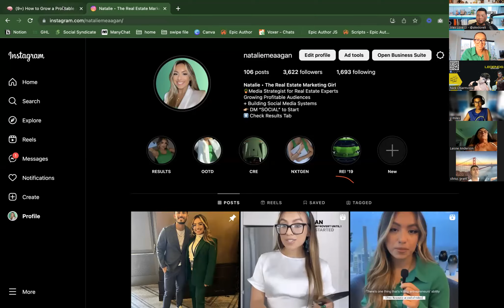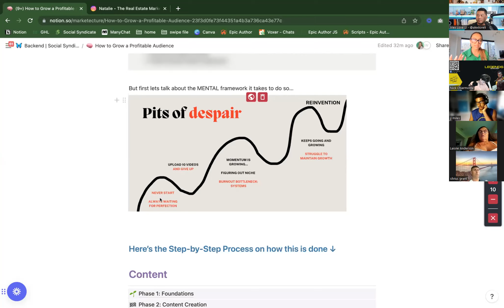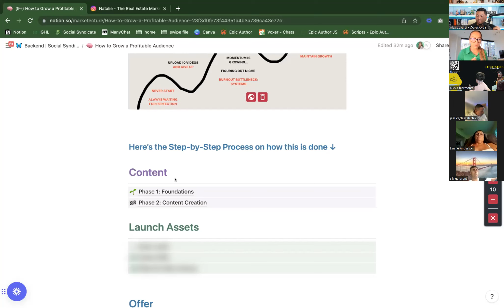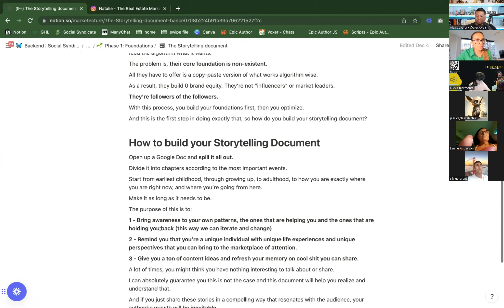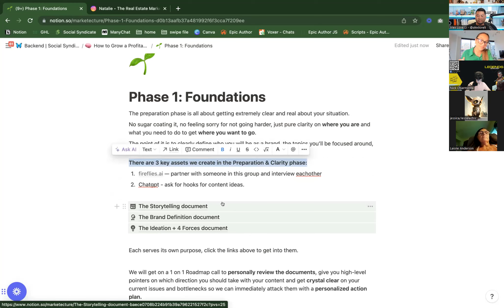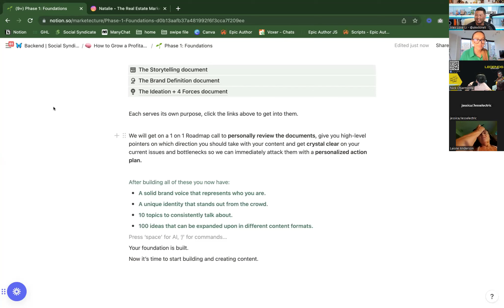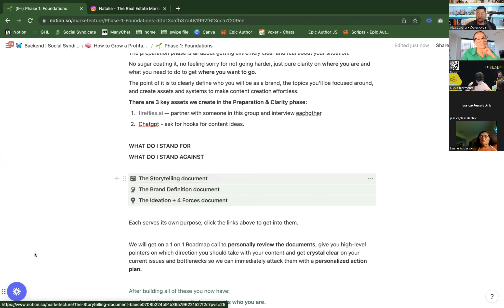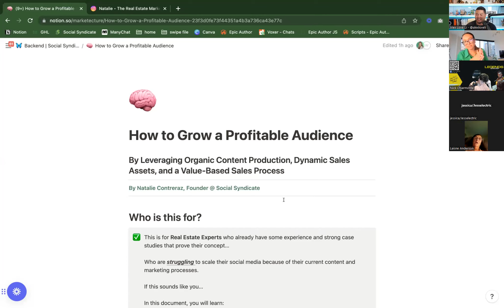RE Rookie RoundTable 19th June 2023 with NATALIE CONTRERAZ